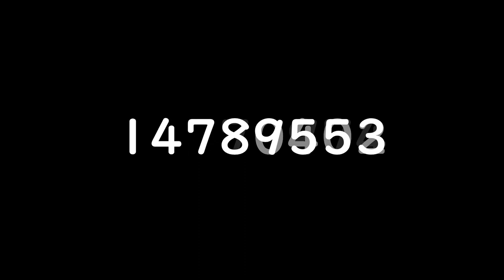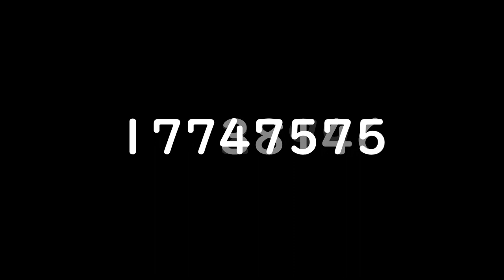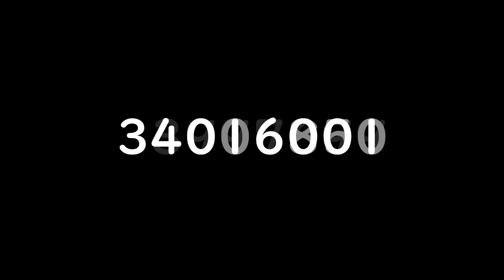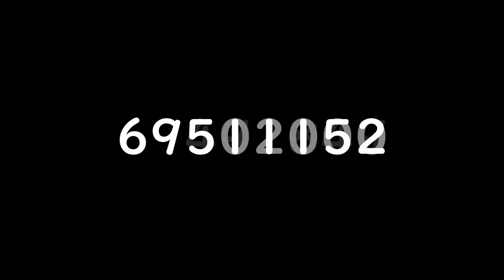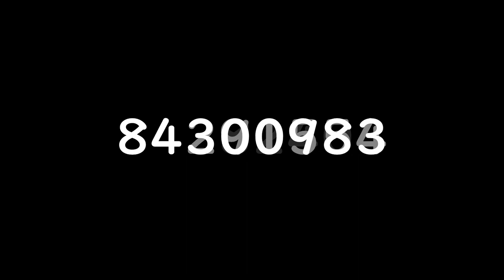Numbers 0 to 87 million {reusable video}